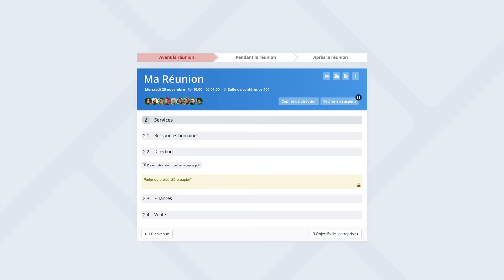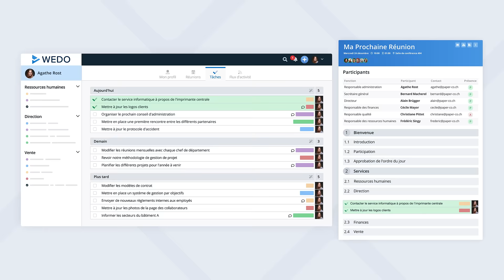WEDO en 1 minute